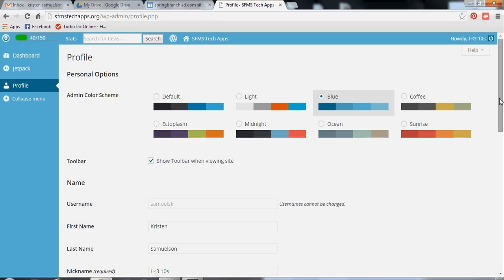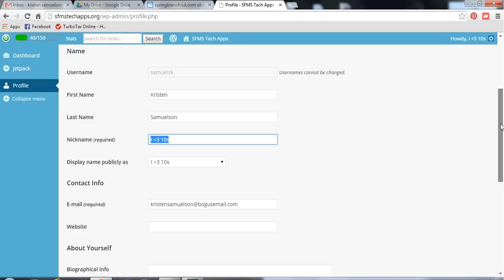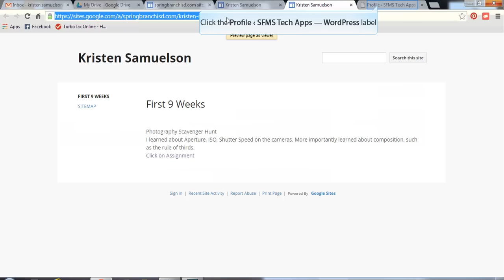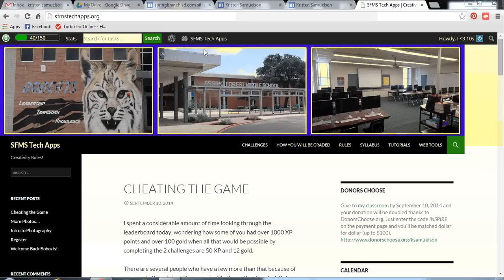Update Profile on Website